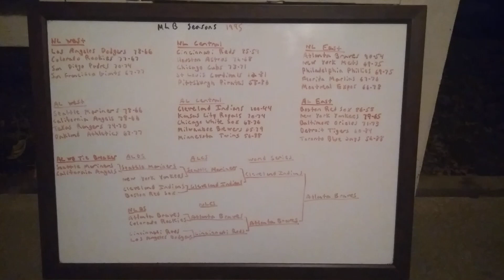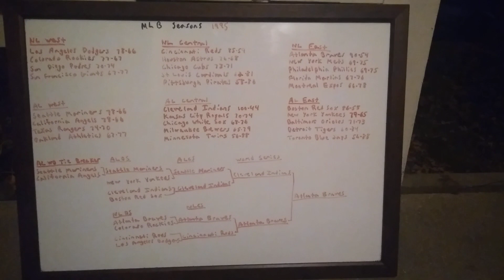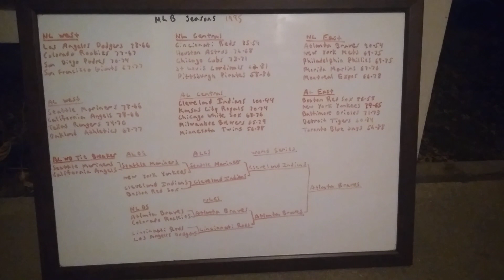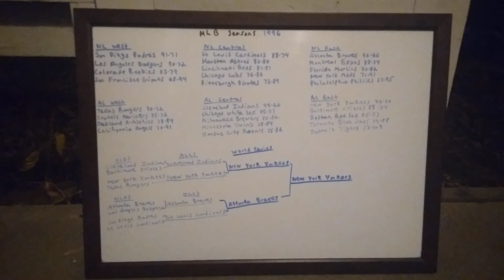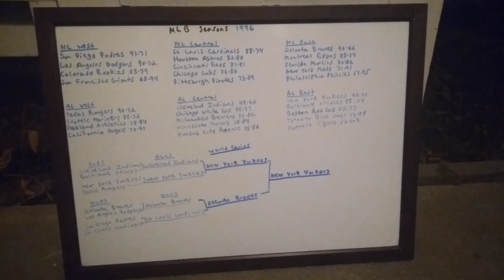MLB Seasons [1995 & 1996]